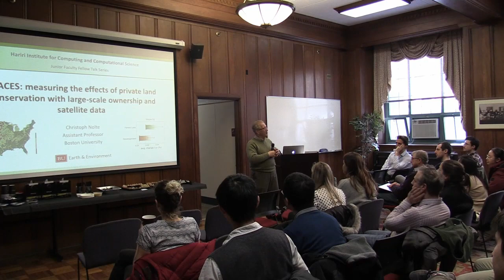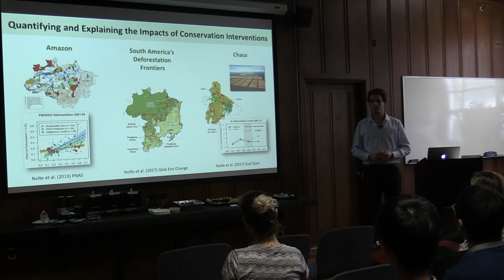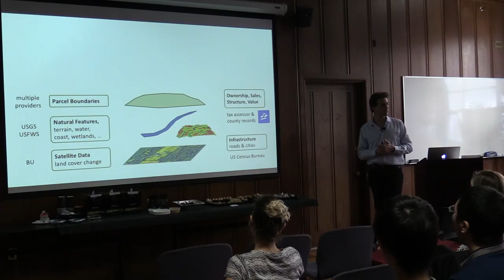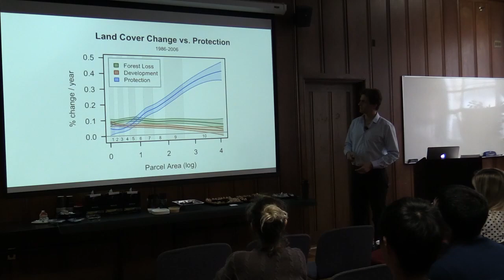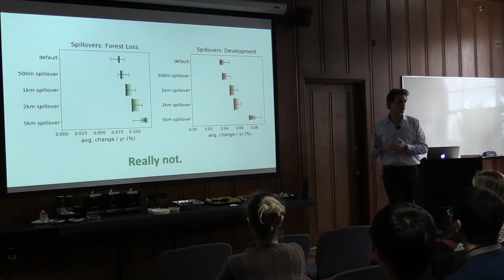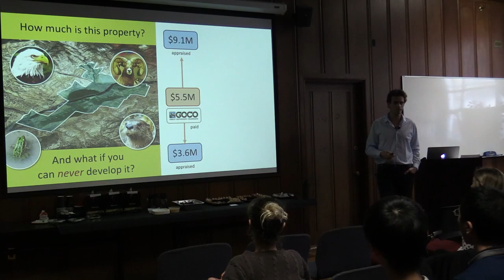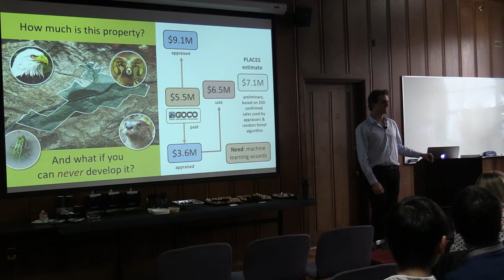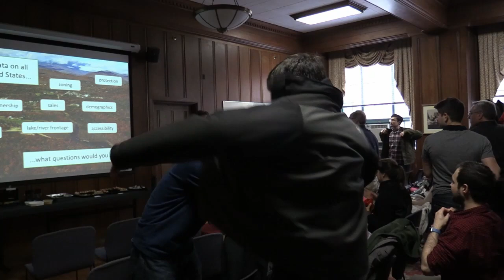Christoph Nolte: "PLACES: Measuring the Effects of Private Land Conservation" Wed at Hariri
The voluntary, permanent protection of private lands is a key instrument in the conservation toolbox. In the United States, organizations and individuals spend billions of dollars every year to protect habitats and open space by acquiring full or partial rights to land. Yet where do these transactions occur? How much do they cost? What difference do they make? Answering these questions requires the synthesis of rich datasets on land ownership, sales, protection actions, demographics, land cover change, and physical attributes. The Private Land Conservation Evidence System (PLACES), a spatial data warehouse developed at BU, is designed to expedite the creation of such property-level datasets nation-wide. In this talk, assistant professor Christoph Nolte showcases how PLACES 1) has helped uncover new patterns in the long-term effects of land protection in Massachusetts, and 2) can assist in the detection of tax fraud in conservation transactions in Colorado. As states are increasingly moving towards the provision of public-access parcel datasets, PLACES offers a shortcut for researchers interested in understanding the effects of land protection at unprecedented spatial scales and resolutions.